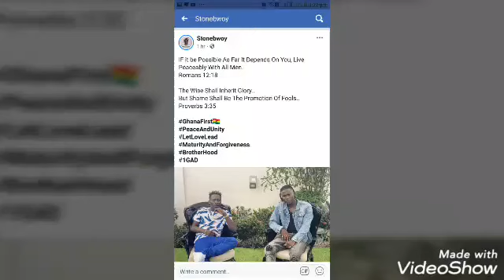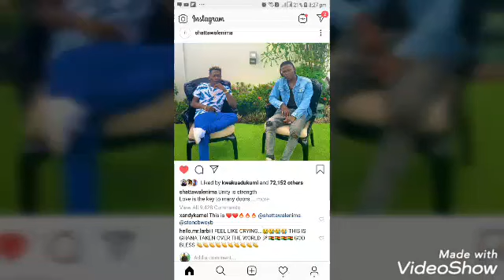AT long Last Shatter Wale makes Peace WITH Stonebouy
Entertainment Review